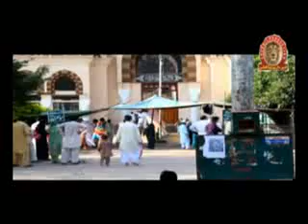SADI JIND JAAN TAONSA HAI Fiaz Sanwal Saraiki Song And Dohry VIP Production DG Khan 0333 7512990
TAMAM SINGER APNE ALBUM KI RECORDING OR RELESING OR MODLING KARNE KE  LIY IS NUMBER PER RABTA KARIN 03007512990